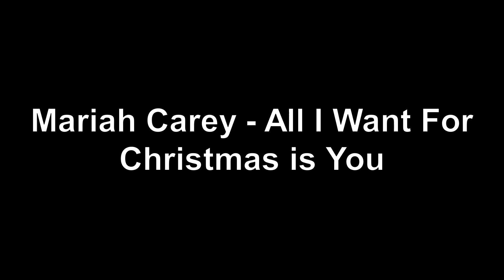Trying (not) to get cancelled on Youtube...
Let's see how hard I'm gonna get bonked by the Youtube Copyright Hammer.